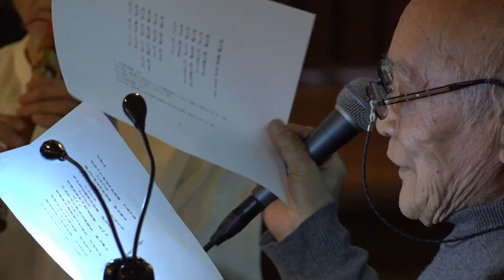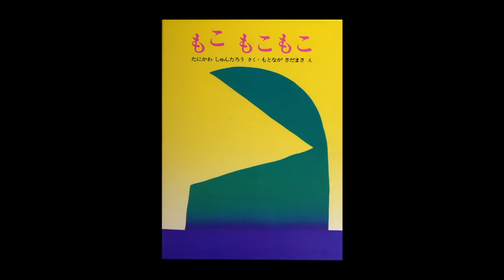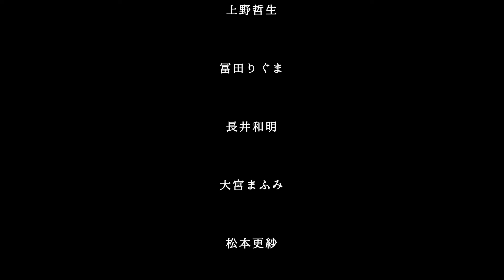谷川俊太郎+谷川賢作+ロバの音楽座「ことばとあそぶ おととあそぶ」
2020年 12月17日 明日館講堂
出演
谷川俊太郎
谷川賢作

ロバの音楽座
松本雅隆
上野哲生
冨田りぐま
大宮まふみ
長井和明
松本更紗